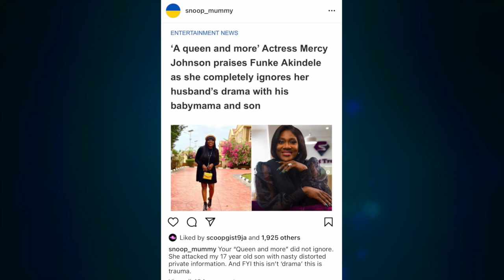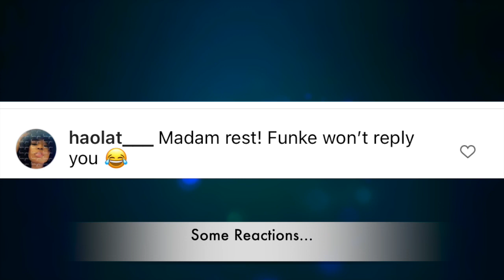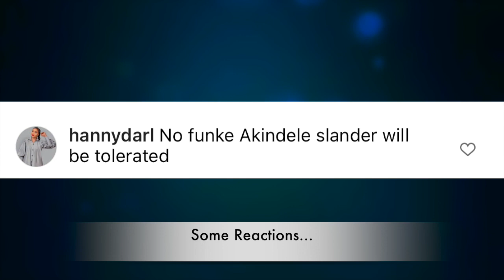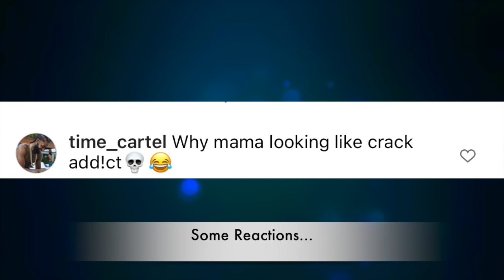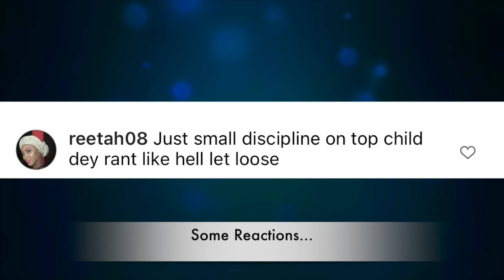'She Attåcked My Son' WATCH JJC Baby Mama Tackles Funke Akindele, Claims She Is Going Through Tra...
'She Attåcked My Son' WATCH JJC Baby Mama Tackles Yoruba Actress, Funke Akindele Bello, Claims She Is Going Through Tra...